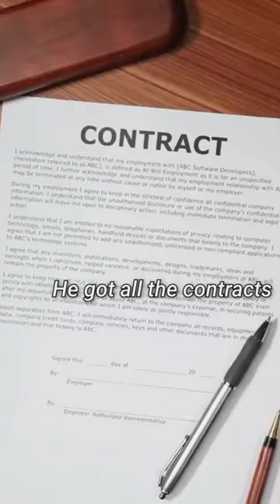Daily Motivation steveharvey motivation motivationalspeeches |Lawn Mower Millionaire